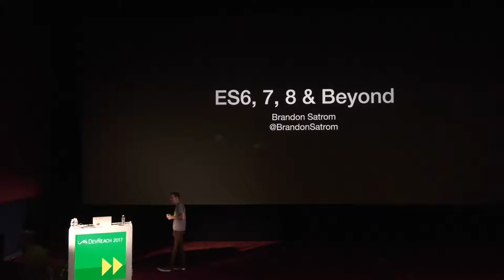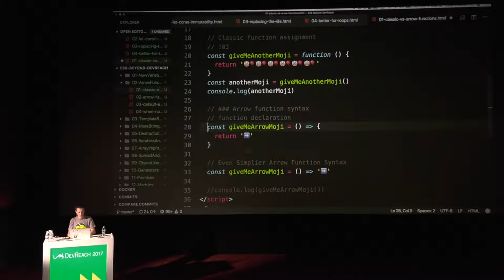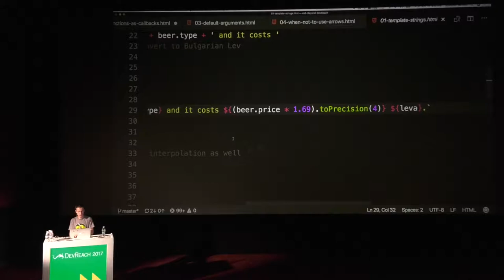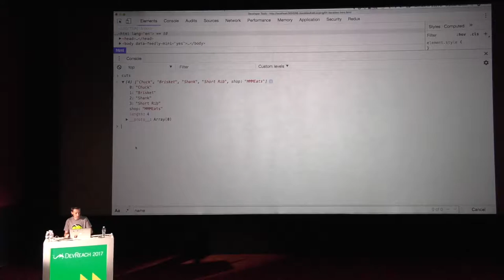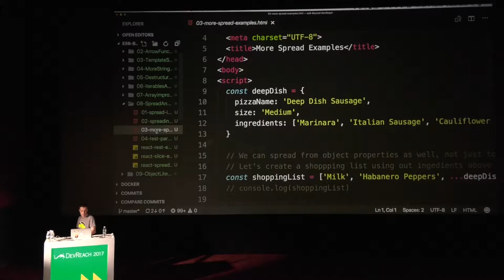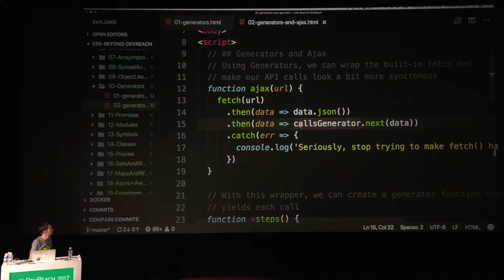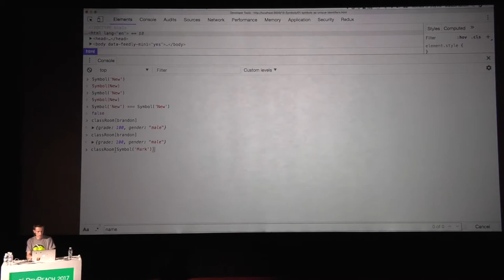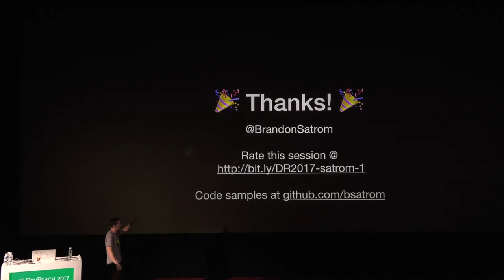Getting into Ecmascript 6, 7 & Beyond (DevReach 2017)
In the early 2000s, even up until recently, JavaScript was considered by many to be little more than a joke. Dismissed as a "toy language," JavaScript remained static for many years due to cross-browser compatibility constraints and divergent goals among browser vendors. Even as web development flourished, much of the innovation in front-end development took place in the frameworks that sat on top of JavaScript.

In the last 5 years, everything has changed. Not only is the JavaScript language (via the Ecmascript standard) expanding and improving, but a bevy of browser and tooling improvements have cleared the path for developers to adopt new language features faster than ever before. There’s never been a better time to be on the cutting edge of the world’s most popular language.

The blistering pace of change in the language is a solid improvement on the static days of the past, but it’s becoming tricky to keep up with what’s new and what’s coming in JavaScript. In this session, we’ll discuss many of the useful new features in ES6, some exciting stuff coming in ES7 and 8 as well as some tools and resources essential for the JavaScript developer looking to use the latest and greatest in the language.

BRANDON SATROM